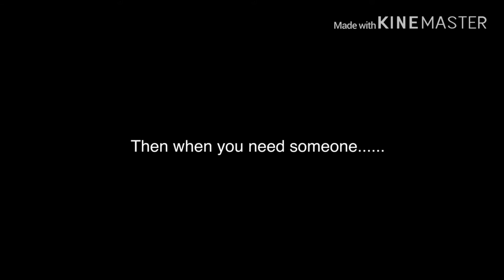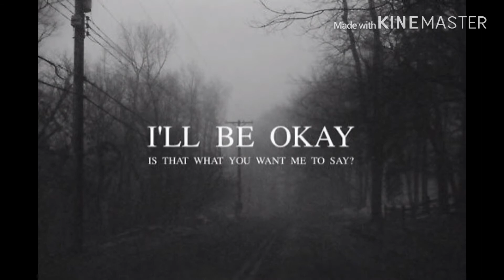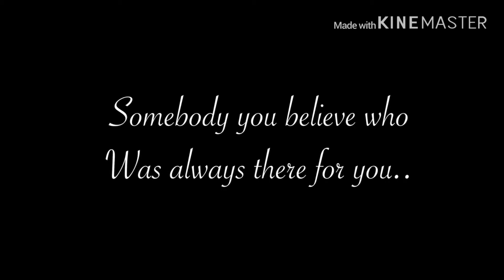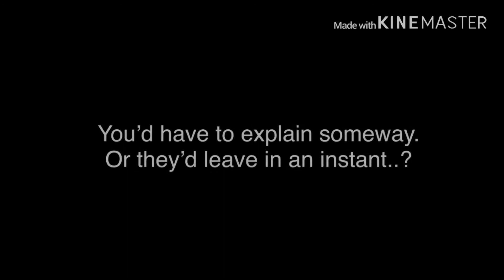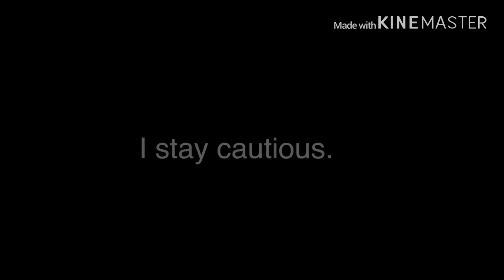Inspirational, hopefully it’s not just me